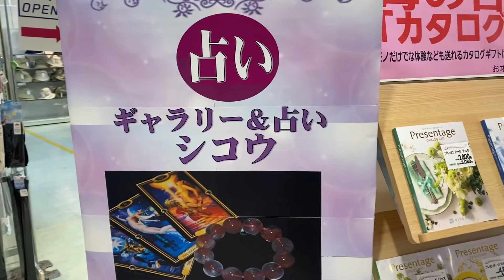Shiki station south exit |Aeon mall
AEON mall 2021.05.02 Shiki Saitama  Prefecture
👉  Click here for more view 4K Japan Walking explore

📷 Please Find on Fb and instagram

🎥 Camera and Gimbal
Camera - DjI pocket2 ,Iphone 11,Iphone 12 pro
Gimbal -Zeshbit Smartphone Gimbal Stabilizer)
Weather: Sunny ☀️
Temperature: 25℃ 🌡